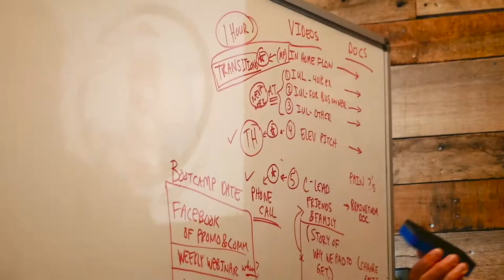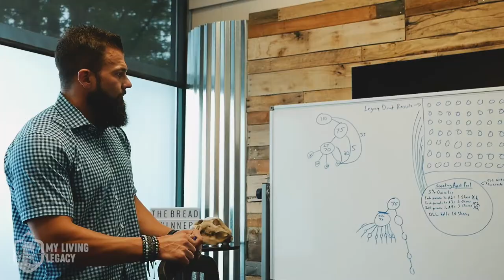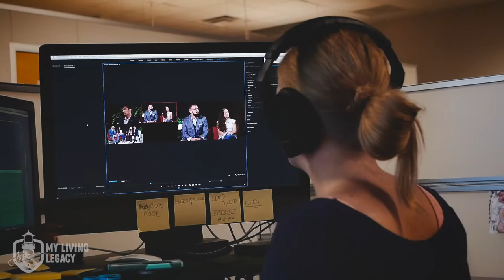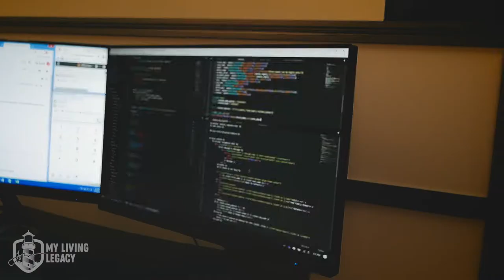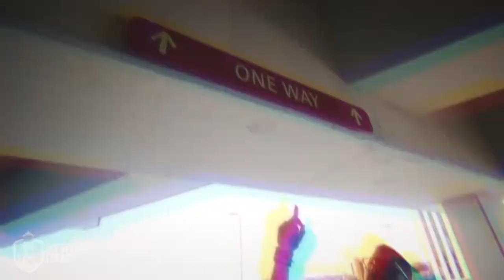Launching Legacy | My Living Legacy | Ep.1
"Launching Legacy"
In this episode, we dissect the mission and give you the framework for what to expect from this new VLOG- unparalleled access, behind the scenes footage, and personal stories as we launch this new business nationwide.